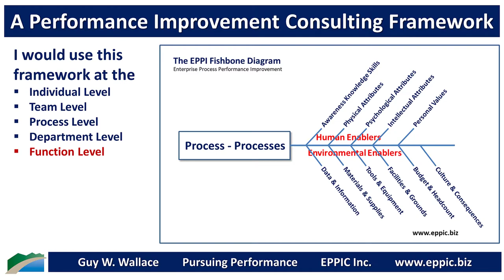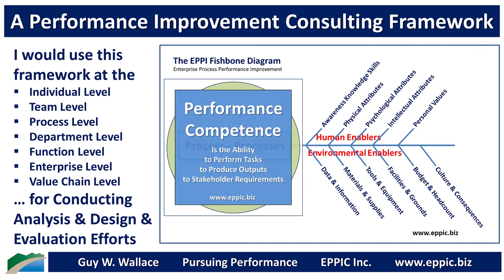A Performance Improvement Consulting Framework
I would use this framework at the
- Individual Level
- Team Level
- Process Level
- Department Level
- Function Level
- Enterprise Level
- Value Chain Level
… for Conducting Analysis & Design & Evaluation Efforts.